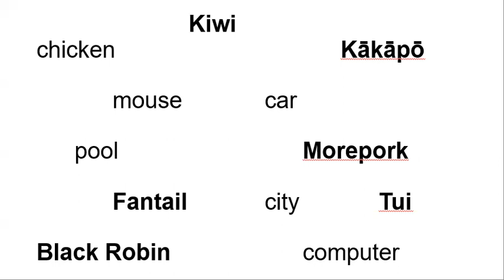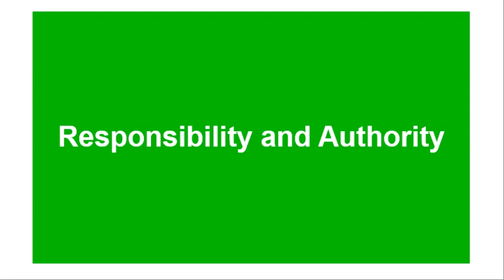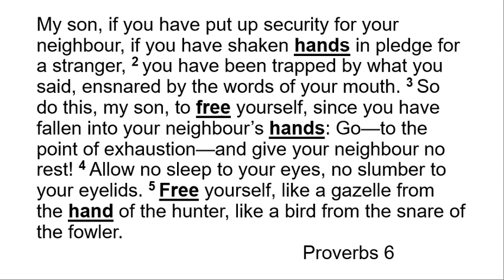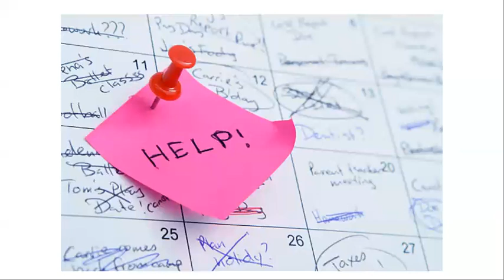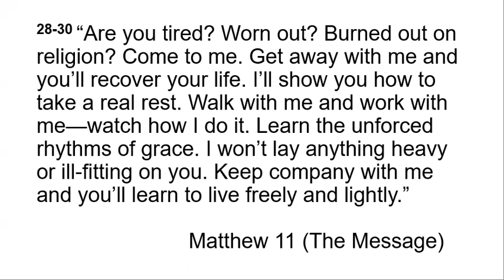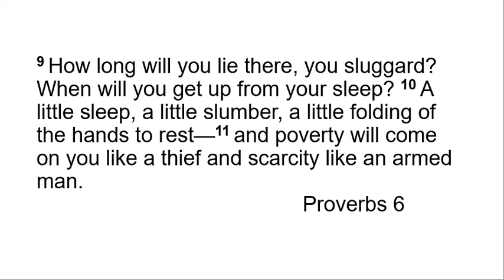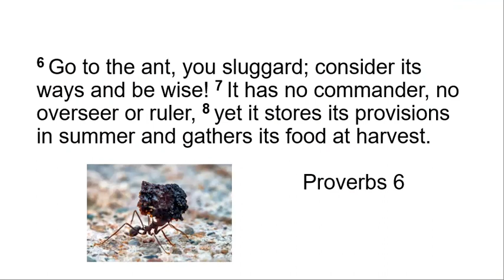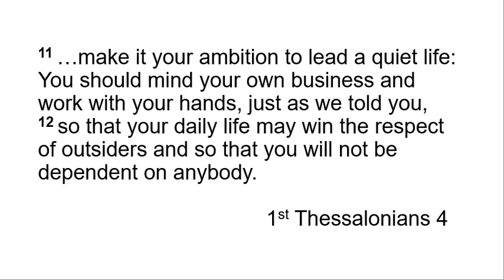Responsibility - Proverbs 6:1-11 | Tawa Baptist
Sermon about the relationship between responsibility, authority and freedom, based on Proverbs 6:1-11.